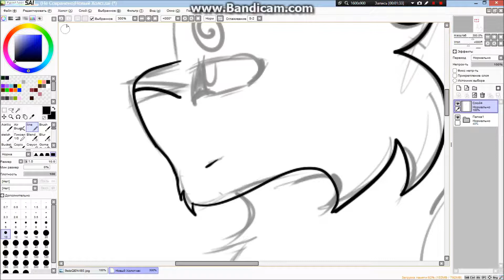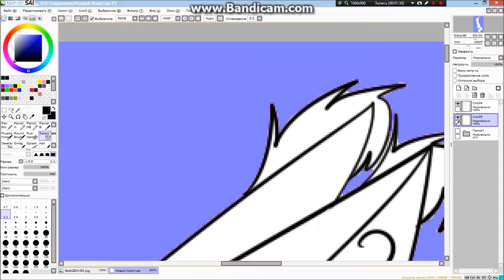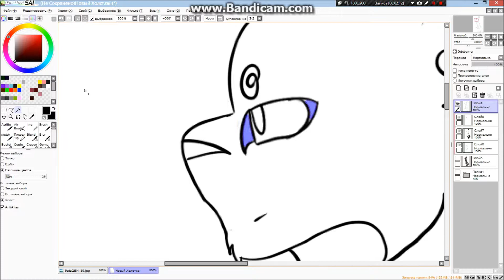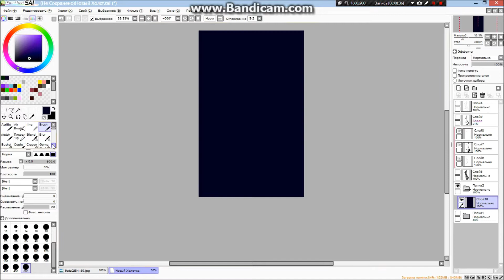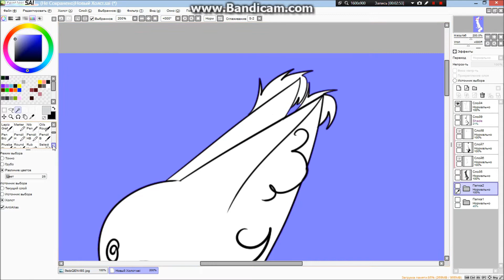(Art Trade) Blindpaw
1. AwolNation – Sail
Programs:
SAI
Windows Movie Maker